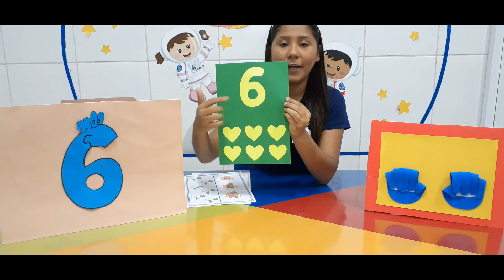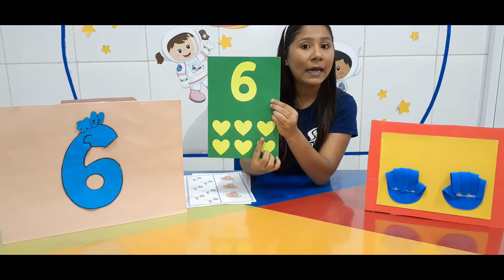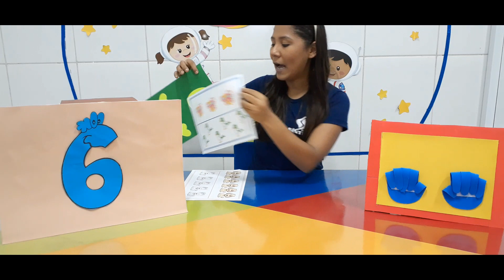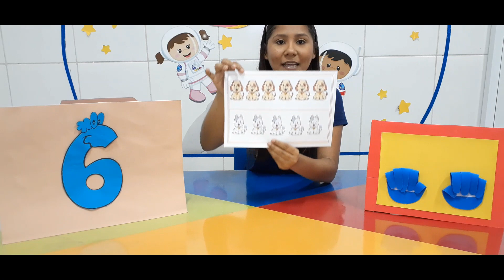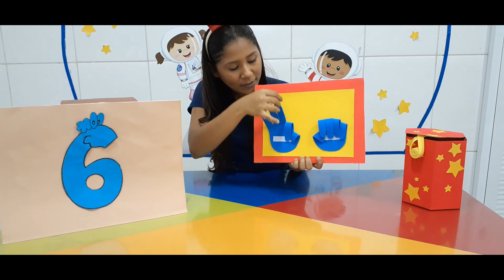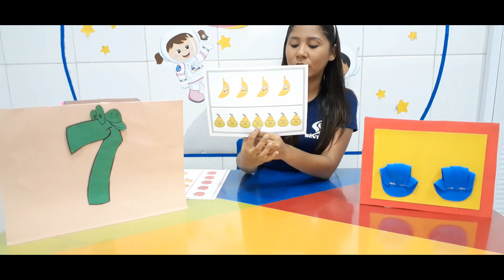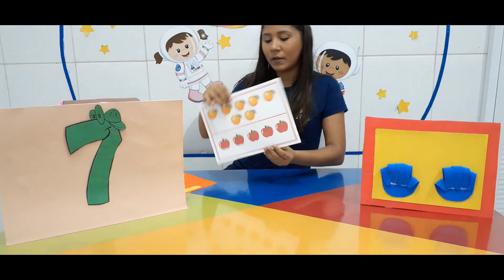Números 6 e 7 - Infantil 1 - 29/04/2020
Série: Infantil 1.
Disciplina: Matemática.
Conteúdo: Números 6 e 7.
Data: 29/04/2020.